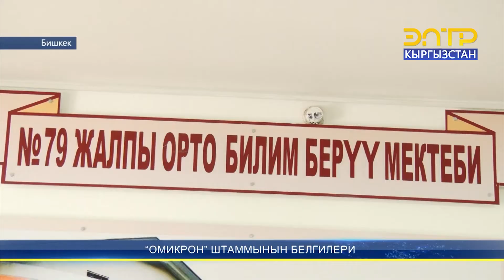“ОМИКРОН” ШТАММЫНЫН БЕЛГИЛЕРИ